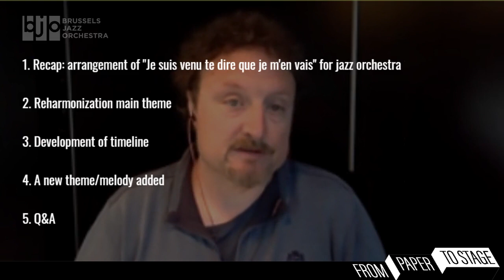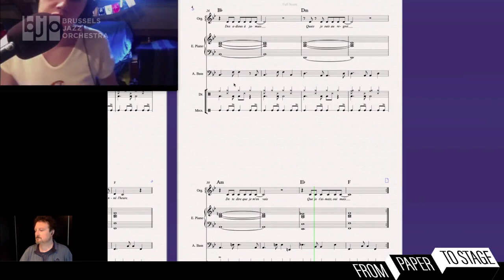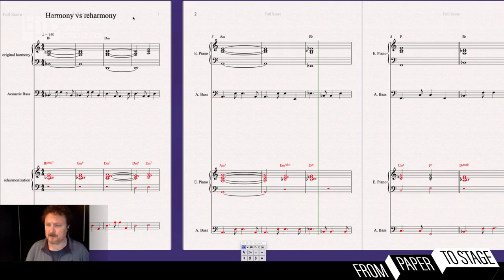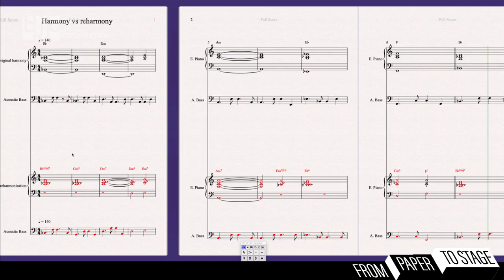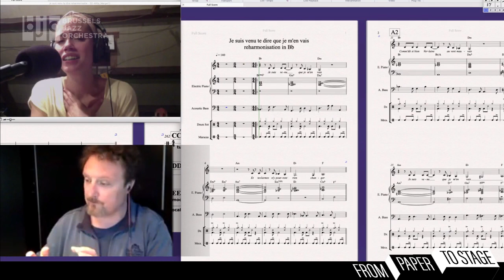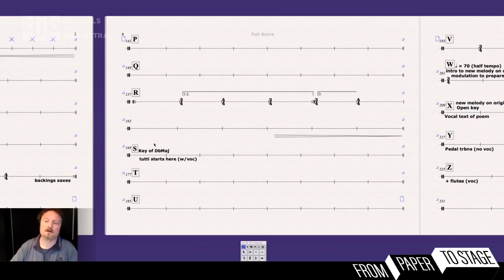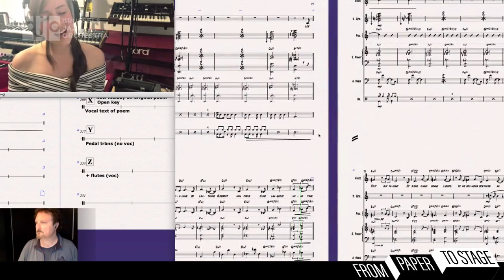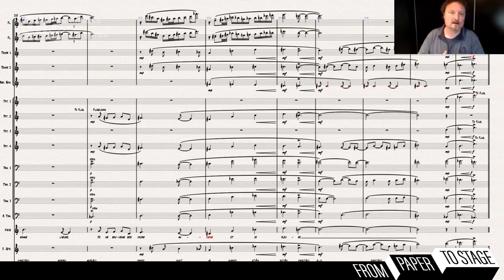From Paper to Stage with Frank Vaganée #2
Welcome in the second episode 'From Paper to Stage with Frank Vaganée' where BJO will immerse you in the wonderful world of arranging and composing.

Frank Vaganée works on a new arrangement for BJO on the Serge Gainsbourg song "Je suis venue te dire que je m'en vais". He explains his approach on arranging.
In this episode he talks about reharmonization, the use of a time line and much more.